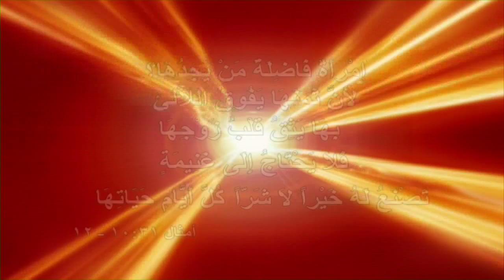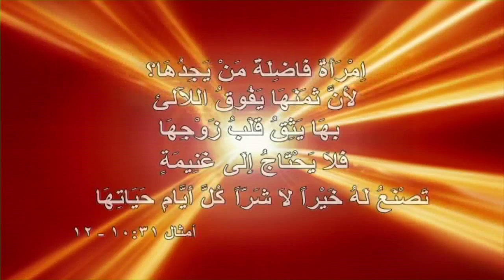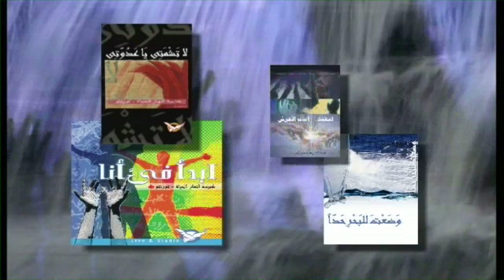القس جرجس حليم marriage part 3 الزواج الجزء الثالث - للنساء فقط